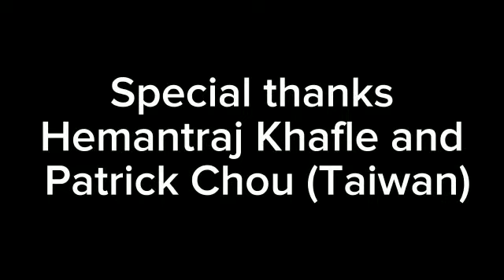Moringa for Love